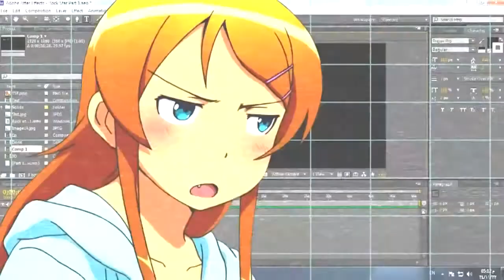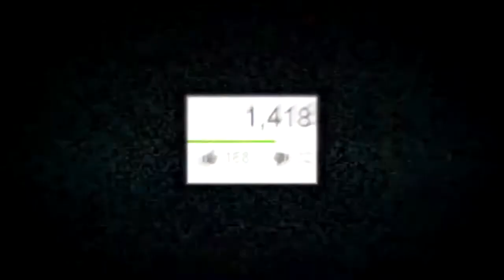MUNDO(AMV) [MEP] ＩＴ'Ｓ ＡＬＭＯＳＴ ＯＶＥＲ ＮＯＷ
Editor - MohxShadow93, Nixtox1994, WTDesion, MrXCaliibur (Guest), xZetsuReloaded, AndyMeesProductionss, RoronoaPNS, Jocker8Clz, GiaQuando, UchihaRenzo100, BlackStormAMV, DeathFaster, DeLValle222 & deepudeepakdj